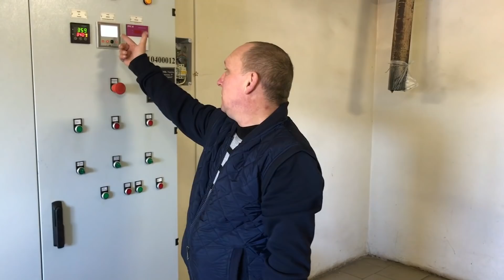В Днепропетровской области возродили старую ГЭС и зарабатывают на зеленом тарифе